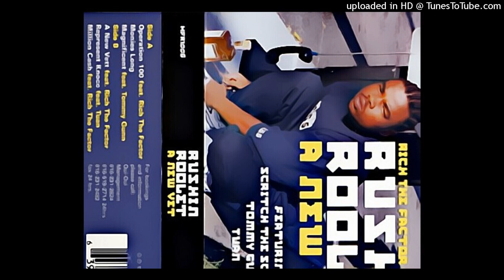Rushin Roolet - Operation 100 Feat. Rich The Factor (1998)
From Rushin Roolet - A New Vet (1998)